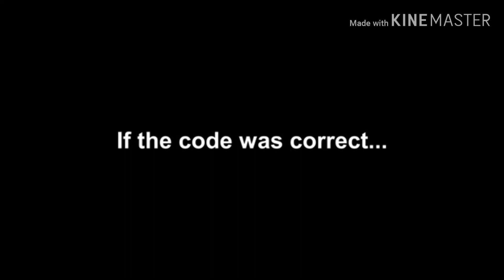Nika Error (Barney Error 70.5) Part 12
Credit To Zander Gibson 2.0, AndrewSilverman1 And David The Robloxer